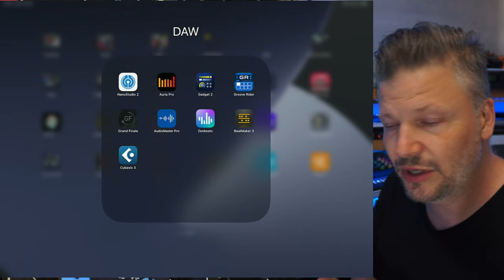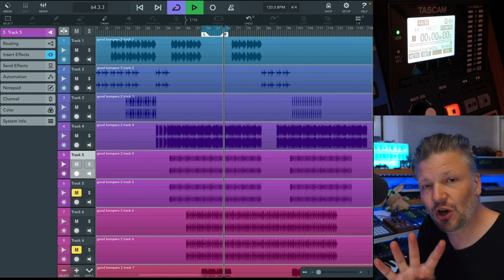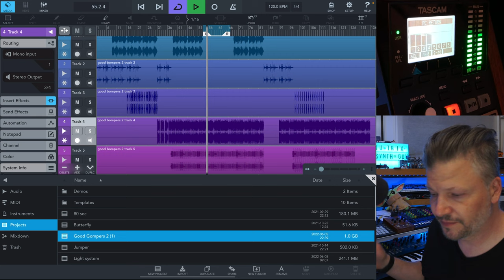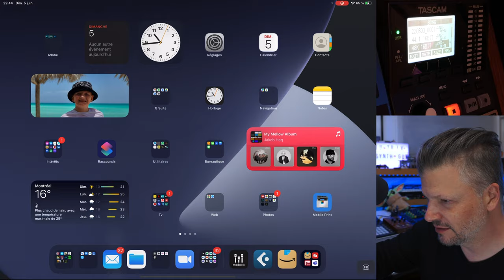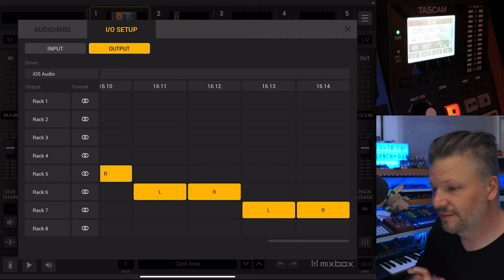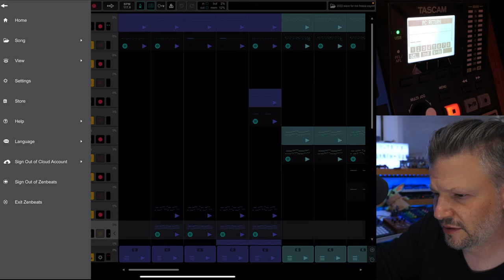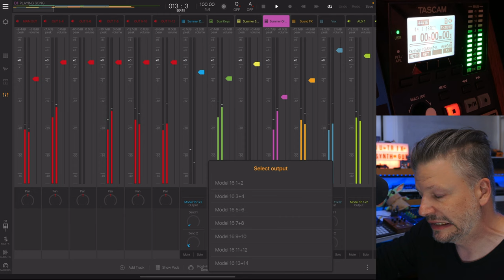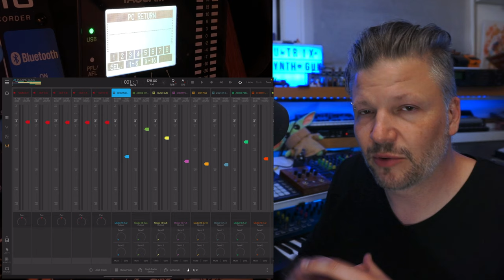Tascam Model 16, friendly with iPad daw as a Multi-inputs interface?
The  @TASCAM Official  Model 16 is a great mixer, multi- inputs audio interface and stand alone audio multi-track recording! That's great! But how friendly is it with iPad music production apps ? Does the most popular iOS Digital Audio Workstation apps see it ? I never used a 16 ins / 14 outs interface with my M1 iPad Pro. How does each DAW work with multi inputs interfaces?
In this video, I test the  Tascam Model 16 with Cubasis 3, NanoStudio 2, Zenbeats 3, and Garageband. Check it out!

00:00 What I'm testing
05:04 Cubasis 3
09:26 MixBox
13:57 Nano Studio 2
16:00 ZenBeats
17:51 Beatmaker 3
19:21 My conclusion

► 1 on 1 consultation (online):
If you're looking for help and need a 1 on 1 consultation, look at my Facebook page to schedule one

-49 Percussive samples from my BassStation II, Volca Beats and iPad apps
-A Nu-Trix Novation Circuit PACK
-64 percussive native Circuit Patches
-64 samples